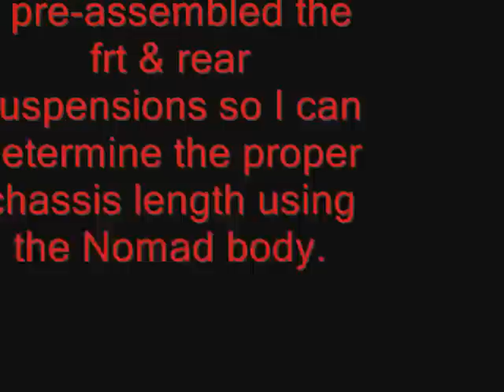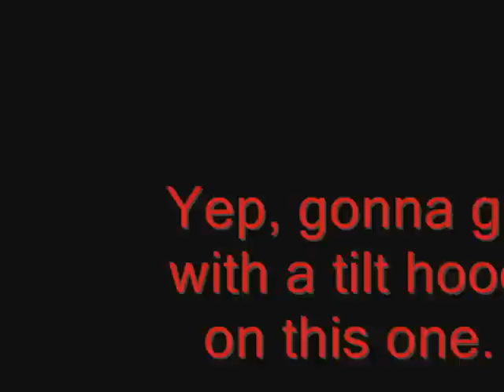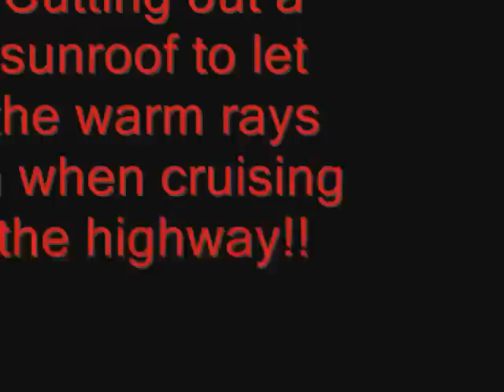Model Car Contest Update 55 Nomavette by Fredachinnie64.wmv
Hey Everyone!!  I love all the cool & wicked projects I see being built!  This is gonna be a great contest and I can't wait to see them all!!  Good Luck Everyone!!  Peace!!!